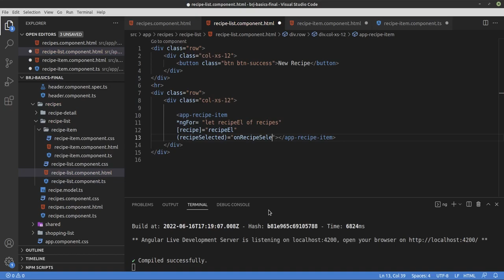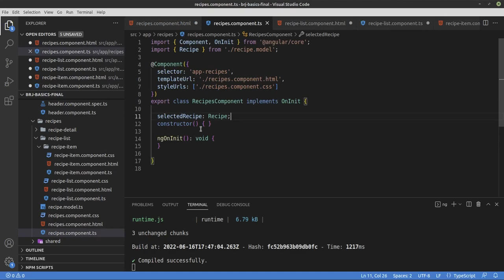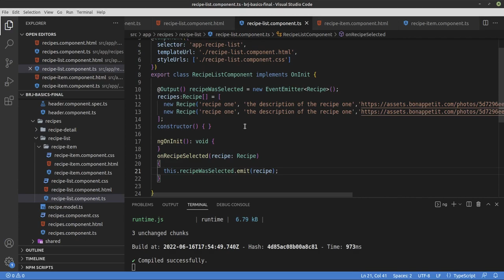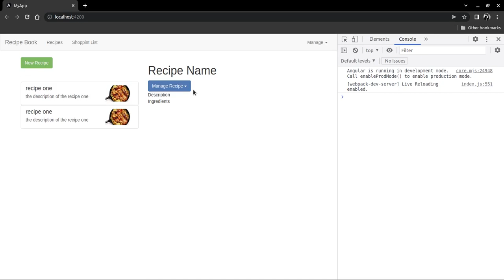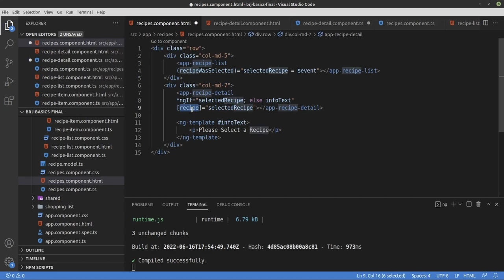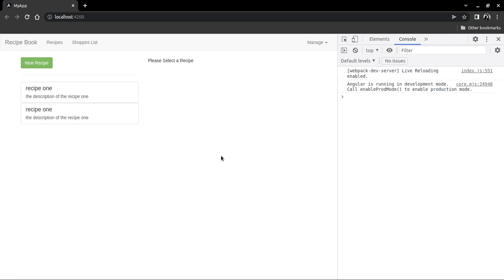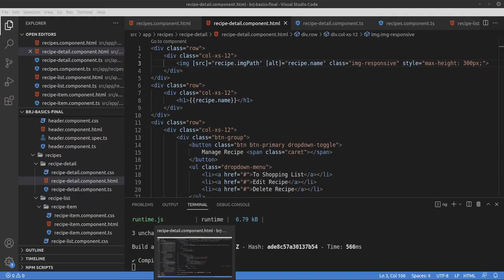Passing Data with Event and Property Binding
Let's build a more complex chain of custom property and event binding to pass data around.

🚀 Course Project - Components & Databinding | Angular in Arabic The Complete Guide | From Beginner to Hero | شرح بالعربي 🚀

Welcome to our specialized playlist "Course Project - Components & Databinding", where we delve into the practicality of Angular by integrating essential features into our Recipe Book App. Tailored for Arabic-speaking audiences, this series is designed to solidify your understanding of Angular's databinding and component communication through hands-on application development.

📚 Playlist Contents:

🎬 01 Introduction: Set the stage for what you will accomplish in this section, outlining the objectives and the journey ahead in building a dynamic Angular app.

🧭 02 Adding Navigation with Event Binding and ngIf: Learn how to navigate the seas of Angular applications by binding user events and conditionally displaying content with ngIf.

🍲 03 Passing Recipe Data with Property Binding: Gain expertise in transferring data seamlessly between components using Angular's property binding techniques.

🔄 04 Passing Data with Event and Property Binding: Combine the forces of event and property binding to create a responsive and interactive user experience.

🛒 05 Allowing the User to Add Ingredients to the Shopping List: Step into the practical realm by enabling users to interact with your app, adding ingredients to their shopping list with ease.

Each tutorial in this playlist is carefully crafted to not only teach you how to code but to also understand the 'why' behind each step. By the end of this series, you will have a deeper understanding of data management within Angular applications, empowering you to build more complex and interactive web solutions.

Practical Application: Move beyond theory with hands-on coding examples that teach you real-world application development.
Focused Learning: Each video is designed to focus on a specific aspect of Angular, making complex concepts more digestible.
Language Compatibility: Learn in Arabic, with clear explanations that make complex programming concepts easier to grasp.
Stay updated with the latest tutorials that will pave the way to mastering Angular and becoming the developer every company wants to hire.